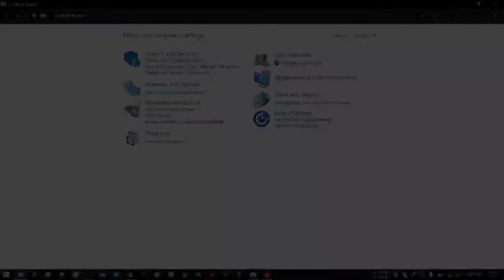Connecting a Smartphone to Windows 10 PC via Bluetooth.